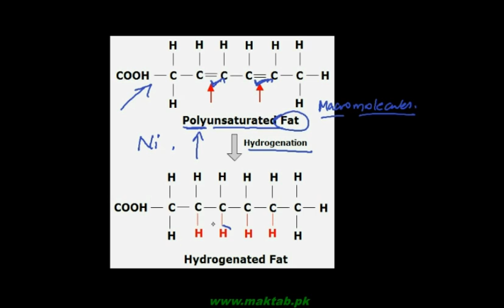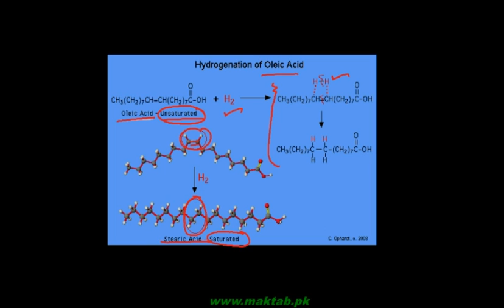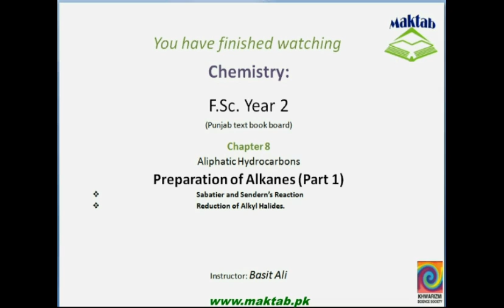FSc Chemistry Book2, CH 8, LEC 6: Preparation of Alkanes (Part 1)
This video lecture from Aliphatic Hydrocarbons  (F.Sc. second year Chemistry) covers the Alkanes and their method of preparation. Two methods have been discussed. The hydrogenation of Alkenes and Alkynes in a suitable catalyst like nickel, palladium or platinum at elevated temperature (process as called the Sabatier and Sendern’s reaction).Examples have been discussed which include the hardening of oils to ghee and margarine. A second method is the removal of halide group by the reduction (addition of hydrogen) of Alkyl halides by zinc metal in the presence of halogen acids. Find more e-learning material and educational video lectures in Urdu at maktab.pk. These videos are free to use for promotional and commercial purpose by keeping the credits to Maktab.